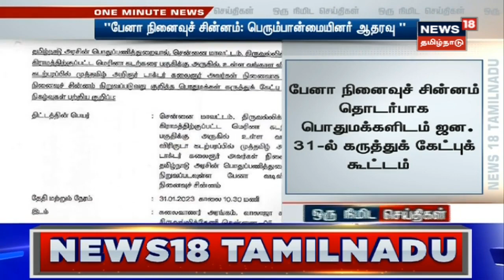Kalaignar Pen Statue | பேனா நினைவுச் சின்னம் - பெரும்பான்மையினர் ஆதரவு | DMK | Marina Beach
News18Tamilnadu | Kalignar Pen Statue | DMK | Marina Beach | Karunanidhi | CM MK Stalin | TamilNews

🔹 Kaalathin Kural D